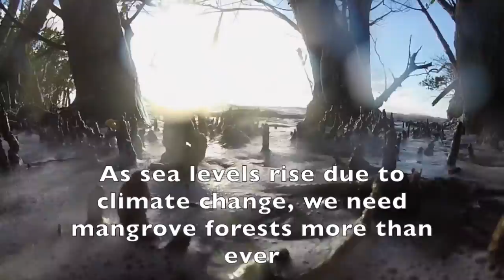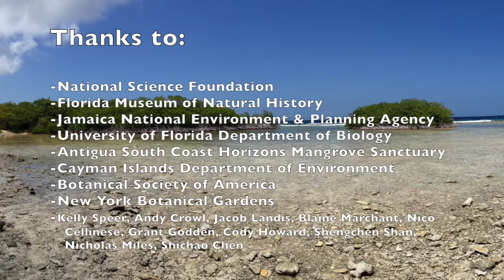The Value of Mangrove Forests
They might be a small proportion of the world's forests, but they provide immense benefits.

In 'The Value of Mangrove Forests' Richie Hodel explains how mangroves protect our coastlines and provide vital ecosystem services.